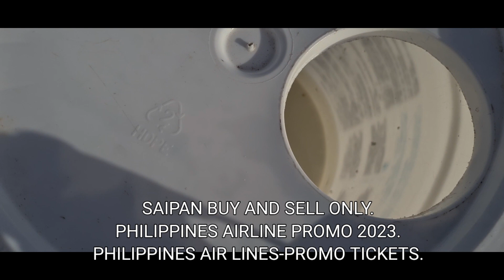CATCHING COOKING FOR MY DINNER TODAY. 🇺🇲🇲🇵🇵🇭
#.I'M FISHING CATCHING
COOKING FOR MY DINNER. 🤣👍🏻